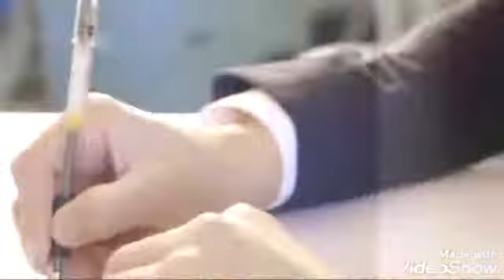The big boss high school chainess drama in hindi 😘❤/nele nele amber per ❤💖